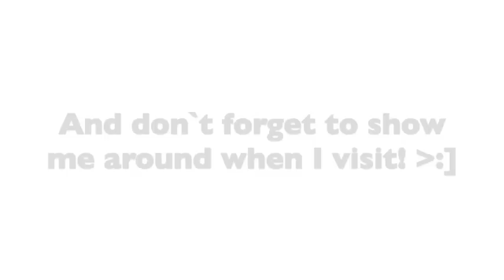Nami Island!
Hello everyone!
Nami Island is our last trip for the all of us,~
So many people are leaving and we`re all having full of mixed feelings,, but definitely enjoying the last bits of our time together~^^
I hope you all enjoy this vlog! see ya~ :3

xoxo,
Steph